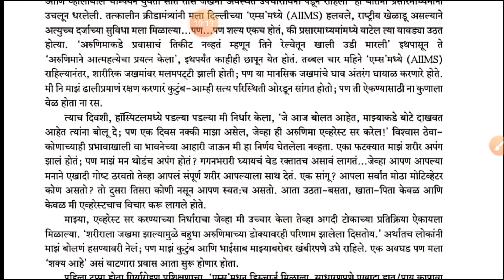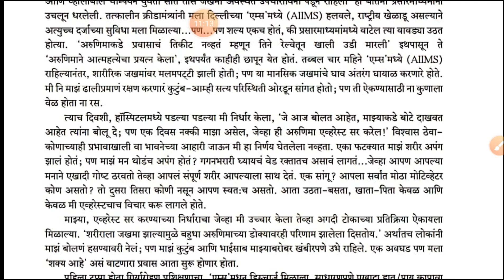१० वी मराठी सेमी/म. मा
११.२) गोष्ट अरुणिमाची